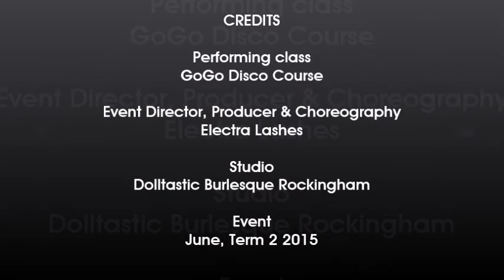Gogo Disco Term 2 2015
Gogo Disco Term 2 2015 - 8 week Course beginner class

for more class information